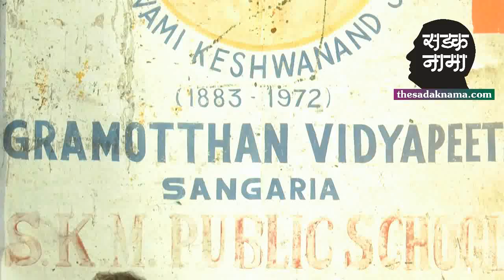इस शख्स ने संगरिया की सबसे बड़ी दिक्कत ये बताई, आप भी जानिए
द सड़कनामा डॉट कॉम की राजस्थान चुनाव यात्रा, हरियाणा के साथ लगते संगरिया हलका में पहुंची टीम, बस अड्डे पर खड़े संगरिया के इस शख्स ने बताई इस शहर की सबसे बड़ी समस्या, आप भी जानिए, देखिये बसों के अभाव में घंटों खड़े रहते हैं लोग, देखिये ये रिपोर्ट प्रमोद कुमार के साथ वीडियो जर्नलिस्ट सुरेंदर दत्त।